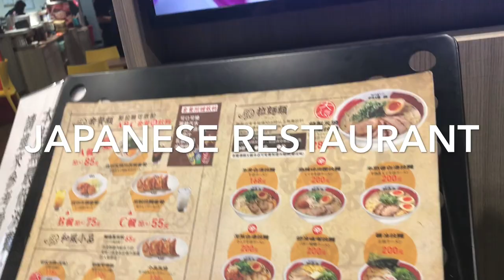DINNER DATE with my FRIEND || MARIA GOMEZ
eating dinner with my friend in Japanese Restaurant